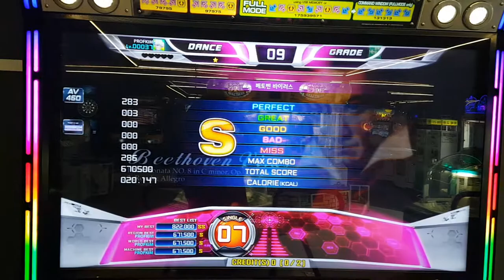베토벤 바이러스 S7 Beethoven Virus Body Cam Grade S | 펌프 백과사전 Pump It Up Prime 2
역시 서울 BJ간담회에서 받았던 기념 셔츠 자랑하고 싶어서 빙글빙글 도는 스텝으로 바디 캠. ㅋㅋ 유튜브에 올퍼펙 찍은 동영상 있으니까 최고 기록은 올퍼펙인 거에요. ㅋㅋ